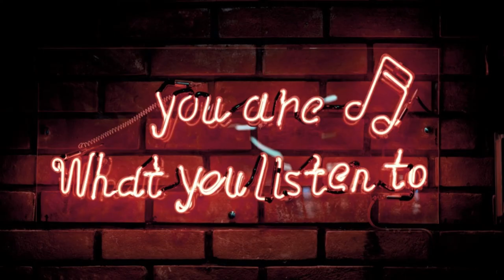Perspectives & Facts Podcast "The Lunaxcel interview" Part 3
"The Lunaxcel interview" Part 3
Today's episode we have a very special guest, Artist & DJ Lunaxcel!
My co host Jacara and I planned out questions to ask and even hit on sub topics that we didn't plan on eating to today such as "Where are you from How long have you been djing //how did you get started
- Describe your style of djing
- Top 10 favorite albums right now
- Anticipated projects?
-  Most memorable set?
-  How is The djing community in Jacksonville ?
- Is there anything you want to tap into but haven’t had the chance to yet?
- What are some of the challenges you face as a dj?
-  What other things are you into besides djing?
- What are some things we can expect from you?
- What inspires you as an artist to create new music?
- Top 3 producers that you’d want to work with?
- Would you place your sound as an artist in a specific genre or do you pull your sound from different places?
-  How can you read the room to decide what’s the next record to play?
- Why do dis hate song request?
- Have you ever thought about going on a tour as a dj/artist?
- Would you rather be a independent artist or signed by a label?
- Do you feel like black djs get enough exposure in the city to build their brand?
- Have you ever dropped a dj mix or a set on soundcloud?
Have you thought about doing your own dj skits & interludes when producing your own music as an artist to show the duality of your talent & tell a story of your craft?

We're very excited to drop this episode!